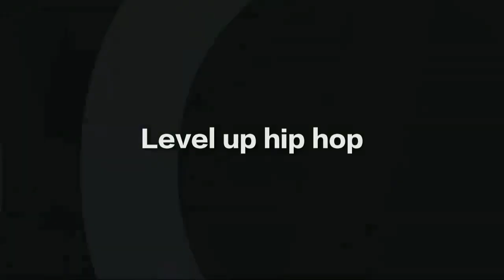SCY ( အယောင်ဆောင် ) Sar Chouk Yope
SCY scy စာခြောက်ရုပ် hip hop Hip Hop Trap Nay win
G fatt စာခြောက်ရုပ်သီချင်းများ လမ်းဘေးကာရံ freestyle
Jouk Jack မင်းသန့် Min thant minthant Mandalay Yangon
 Sar chouk yope Mandalay Freestyle ပွဲ Aung Phyoe vs Dryad စောက်ရမ်းမိုက်တယ် ကာရံတွေ